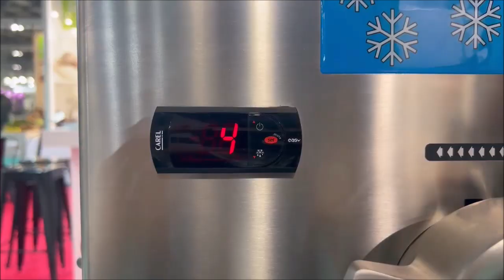BRAHER PR 32 REFRIGERATED MINCER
PICADORA REFRIGERADA BRAHER PR-32
HACHOIR RÉFRIGÉRÉ BRAHER PR-32